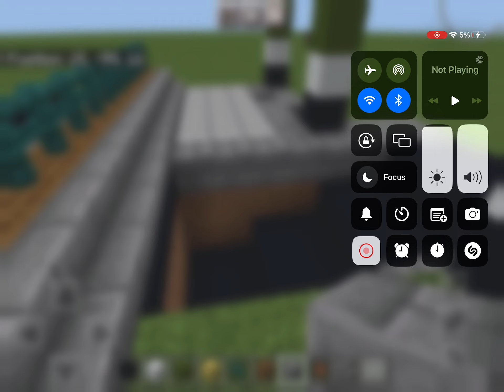Minecraft Update 0.14.0 New Height Fence and More!